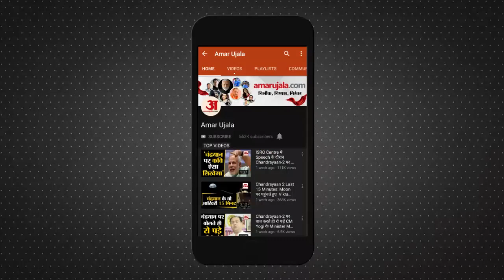Man Trying To Enter Ambala Air Force Station|अंबाला एयरफोर्स स्टेशन में राफेल के पास घुसपैठ की कोशिश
अंबाला कैंट के एयरफोर्स स्टेशन की दीवार फांद घुसने की कोशिश करने वाले युवक ने अभी बड़ा खुलासा नहीं किया है। आखिर उसकी मंशा क्या थी ? आज पुलिस आरोपी को कोर्ट में पेश करके गहन पूछताछ के लिए रिमांड पर लेगी।
अभी तक की प्राथमिक पूछताछ में सामने आया है कि आरोपी रामू पांवटा साहिब स्थित दवा की फैक्ट्री काम करता था, जो पांवटा साहिब से बस में सवार होकर धनकौर पहुंचा था।